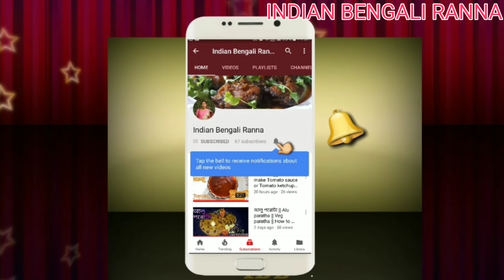ক্রিসপি চিকেন বল রেসিপি | crispy chicken ball recipe | INDIAN BENGALI RANNA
How to make crispy chicken ball recipe / chicken pokoda

যদি আজকের এই ক্রিসপি চিকেন বল রেসিপি ভিডিওটি আপনাদের ভালো লেগে থাকে তাহলে ভিডিও টি লাইক করুন কমেন্ট করুন শেয়ার করুন সকলের সাথে ততক্ষণ ভাল থাকুন সুস্থ থাকুন ধন্যবাদ |